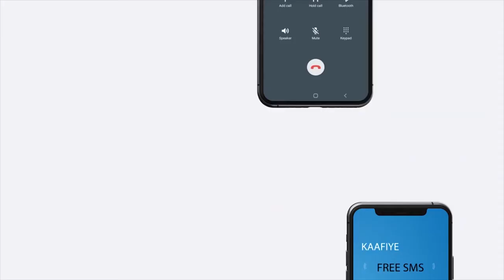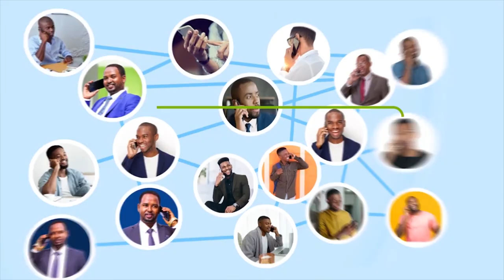"Qofkii xoolihii yaraa ee uu hayay aan biyo iyo baad toona uhayn..." Xog. Xanaanada Xooolaha Waddani